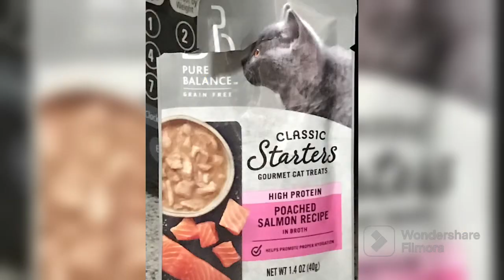Soup for cats 🐱🐱🐱